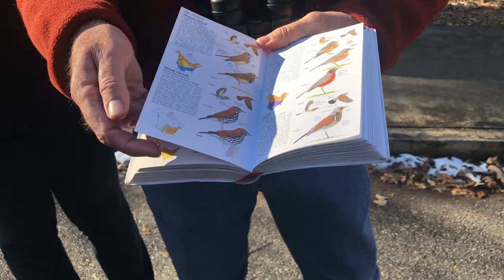The TRUE Flower Child Afro | Wildlife Wednesday 1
It's 2018, I decided it's MY channel so I might as well do what I love!!! Being a Wildlife Science major and a black woman has it's uniqueness so get ready for more nature vids with a spin :)